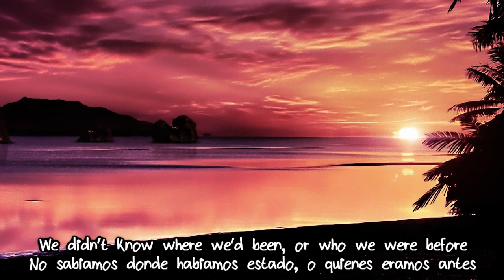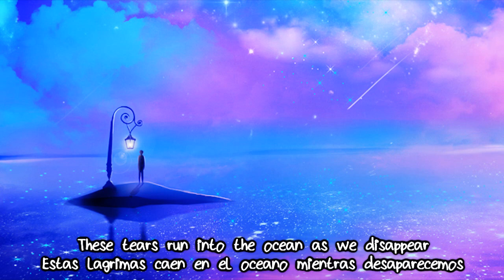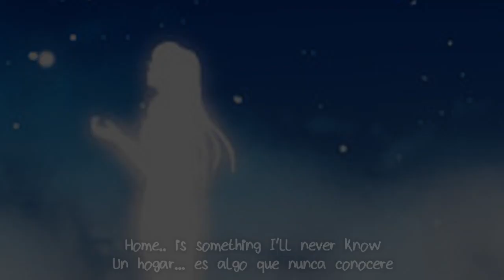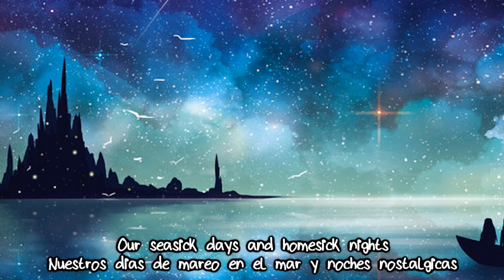The Birthday Massacre - Oceania(Lyrics)(Subtitulo)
No es de mis favoritas pero si la mejor letra de todo el disco e_e